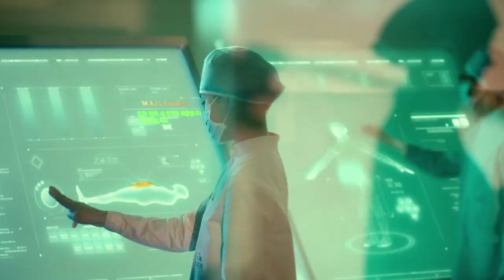[ENG Sub] Funny Ads: Ji-bang ii EP8 - A.I. Liposuction is cominn up...!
A.I. Liposuction is cominn up...!

Only Fcous on Obesity,
Seoul 365mc Liposuction Hospital

* Consultation for your price :)

365mc Liposuction Hospital has been studying and treating obesity for 15 years since its establishment in 2003, as one of the largest liposuction hospitals in Asia, we have treated Over 4 million obesity cases as of 2018.07.